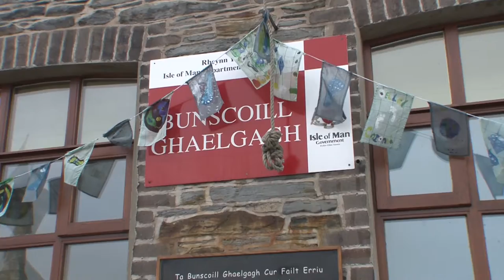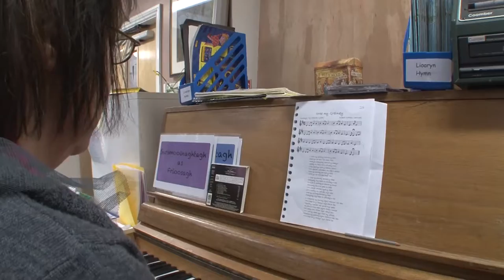MTTV archive: Bunscoill Ghaelgagh Manx school celebrates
The Manx Gaelic School, or Bunscoill Ghaelgagh in Manx, is celebrating its 10th year